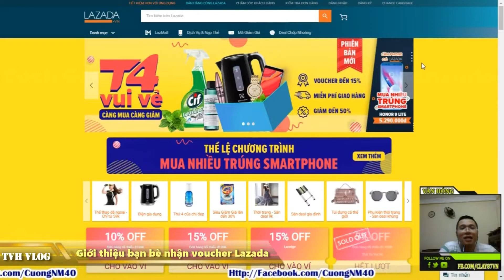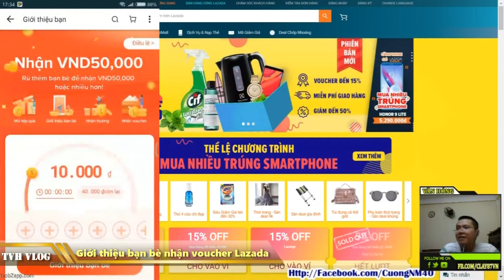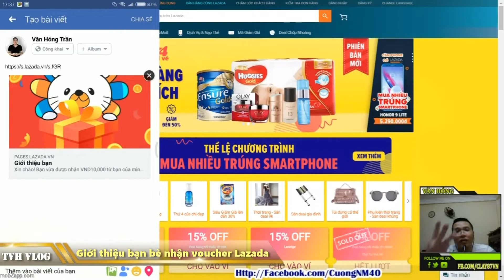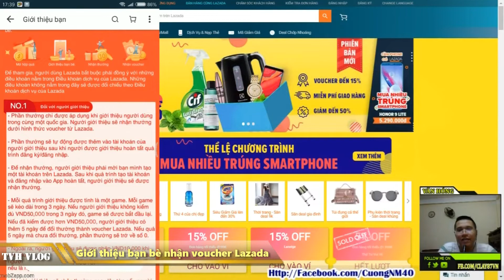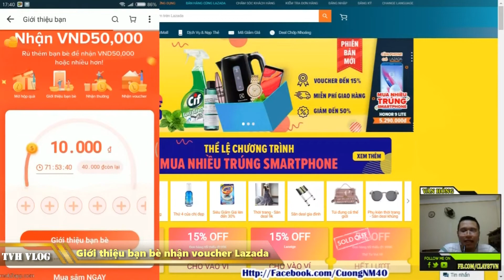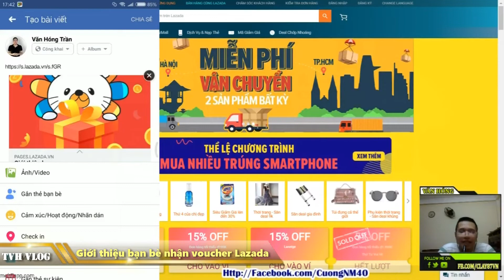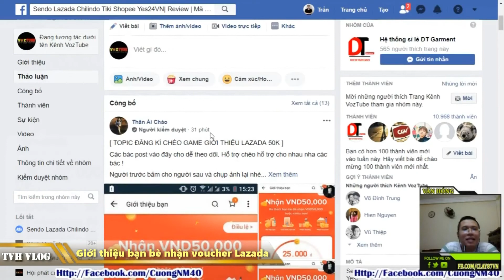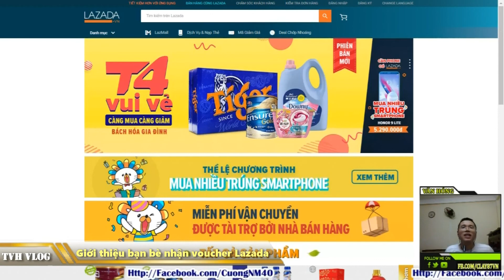Cách giới thiệu bạn bè trúng mã Lazada ( Lazada Gift Code ) | Văn Hóng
Cách giới thiệu bạn bè trúng voucher Lazada

Voucher giảm giá Lazada khi giới thiệu bạn bè

Lazada voucher giới thiệu bạn bè

Trúng 50k khi giới thiệu bạn bè trên Lazada

Hướng dẫn nhận voucher Lazada 50k giới thiệu bạn bè